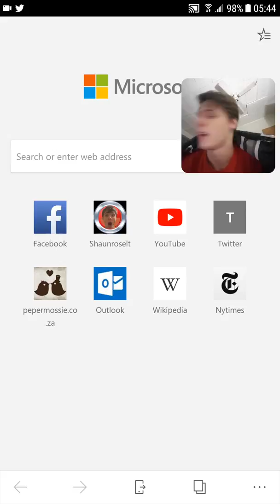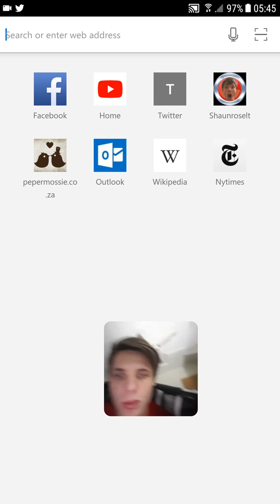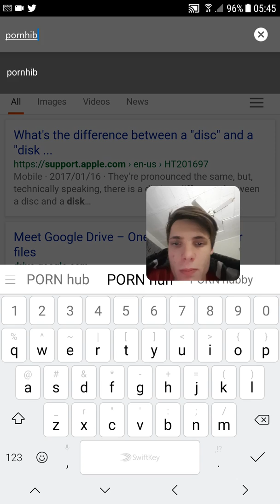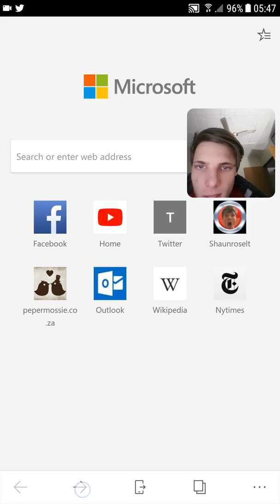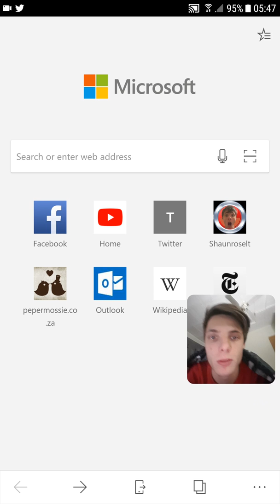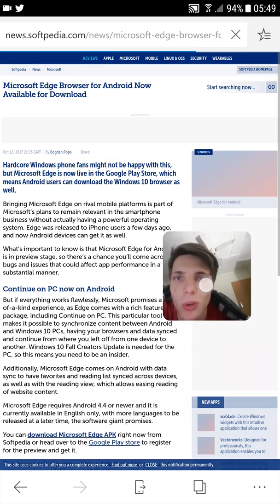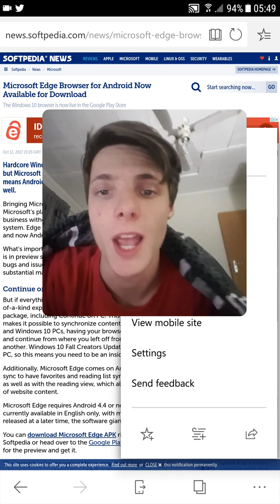Testing Microsoft Edge Browser on Android.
Hi. In this video I test the new Microsoft Edge Browser on Android.

I think that this is a really good and stable browser for Android.

Microsoft Edge is also available for iOS.